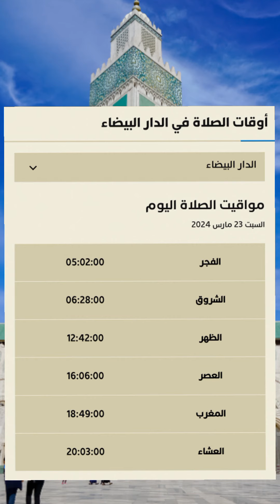أوقات الصلاة اليوم بالدارالبيضاء| تعرف على إمساكية رمضان 2024 وموعد الإمساك والإفطار بالدارالبيضاء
أوقات الصلاة اليوم بالمملكة المغربية | تعرف على إمساكية رمضان 2024 وموعد الإمساك والإفطار بالمغرب
horaire_priere ftar Ramadan 2024: ~~horaire priere Paris/ Horaires imsak iftar ramadan 2024/calendrie Ramadan 2024_horaire_ prière salat

تعرف على أذان المغرب اليوم.. امساكية شهر رمضان 2024 ، هذه مواقيت الصلاة في المغرب اليوم حسب توقيت مدينة الدار البيضاء مواعيد الصلاة / موعد أذان المغرب / موعد أذان الفجر / أوقات الصلاة في المغرب / إمساكية أول يوم في رمضان 2024 في مدينة الدارالبيضاء

اوقات الصلاة بالدار البيضاء رمضان 2024

اوقات الصلاة الدار البيضاء رمضان 2024

اوقات صلاة المغرب رمضان 2024

توقيت صلاة المغرب رمضان 2024

اوقات صلاة المغرب في رمضان 2024

توقيت صلاة المغرب في رمضان 2024

مواعيد صلاة المغرب في رمضان 2024

موعد صلاة المغرب في رمضان 2024

وقت صلاة المغرب في رمضان 2024

مواقيت صلاة المغرب في رمضان 2024

امساكية رمضان

امساكية رمضان 2024

امساكية شهر رمضان

موعد_السحور

موعد_الافطار

مواقيت_الصلاة

مواقيت_الصلاة_في_المغرب

مواقيت_الصلاة_في_الدار البيضاء

مواقيت_الصلاة

مواقیت

موعد_اذان_الفجر

موعد_اذان_المغرب
امساکیه شهر رمضان 2024

امساكية رمضان 2024 مصر

امساكية رمضان 2024

امساكية رمضان 2024 في القاهرة - مواقيت الصلاة في مصر

موعد اذان المغرب في رمضان 2024

امساكية شهر رمضان 2024

إمساكية شهر رمضان 2024 - المصري اليوم

تعرف على إمساكية رمضان 2024 الرياض وموعد الإمساك والإفطار

امساكية رمضان 2024 في مصر

موعد شهر رمضان 2024 في مصر

امساكية رمضان 2024 الاسكندرية

نتيجة رمضان 2024

امساكية رمضان 2024 السعودية

امساكية رمضان 1445

توقيت المغرب رمضان 2024

مسلسلات شهر رمضان 2024

موعد رمضان في سلطنة عمان

رمضان 2024 تركيا

متى يكون رمضان

إمساكية رمضان 2024 في القاهرة

إمساكية رمضان 2024 مصر

امساكية رمضان 2024 الرياض

امساكية رمضان 2024 اسكندرية
امساكية رمضان 1445

رمضان 2024 تركيا

متى يكون رمضان

امساكية رمضان 2024

امساكية رمضان 2024 سوهاج

إمساكية رمضان 2024 اليوم السابع

امساكية رمضان 2024

إمساكية شهر رمضان 2024 وموعد الإفطار وعدد ساعات الصيام

استطلاع هلال رمضان 2024

مواقيت الافطار رمضان 2024

توقيت رمضان 2024

امساکیه شهر رجب 2024

ramadan 2024

ramadan maroc 2024

ramadan iftar time 2024

ramadan.2024

ramadan prayer 2024

iftar 2024

ramadan 2024 date time

zakarya gangat